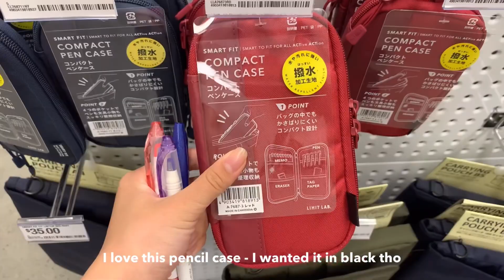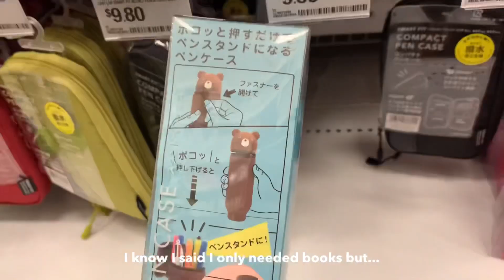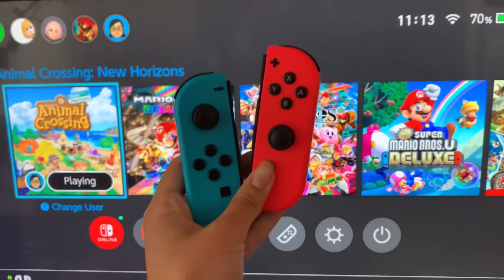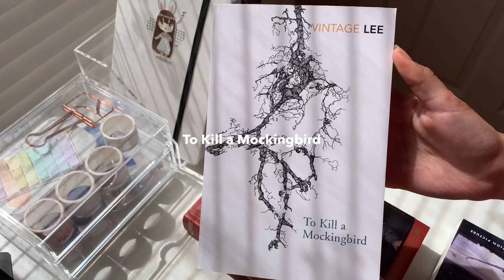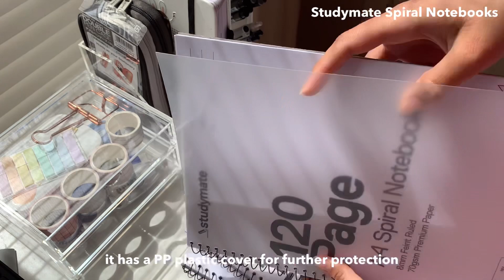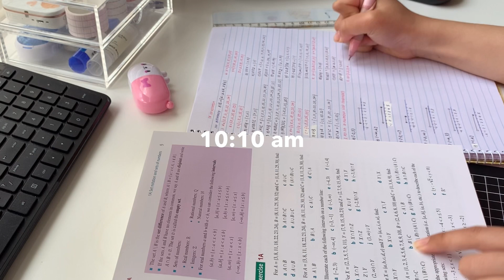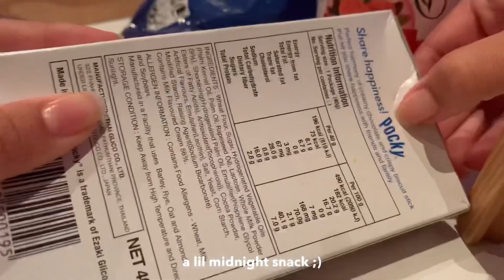a week in my life vlog ♪ bye 2020, beach adventures, mini stationery haul and studying ✨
(ﾉ◕ヮ◕)ﾉ*:･ﾟ✧
welcome to slice of life ep. 4 - an insight of my last days of 2020 („• ֊ •„), filled with journaling, studying, family time and highlights of my life. i sincerely hope you guys have stayed safe throughout the year and discovered or picked up a hobby, or have found some sort of happiness in these dark times. i hope my videos have made someone's day even a little bit better - which is why i enjoy filming and sharing it with all of you ♡ ～('▽^人). OH YES! so so sorry about the very fast captions at the beginning :( hope it's not too bothersome! Take care and hope you like the vlog !! (o´∀`o)

music credits (´ ω `♡)
boba tea - lukrembo
mug - lukrembo
lazy morning - bgm president
kid's room - bgm president
diamonds and pearls - dezaulait

(ﾉ´ з `)ノ stationery haul items (specifically where I purchased from)

take care!! ♡(｡- ω -)